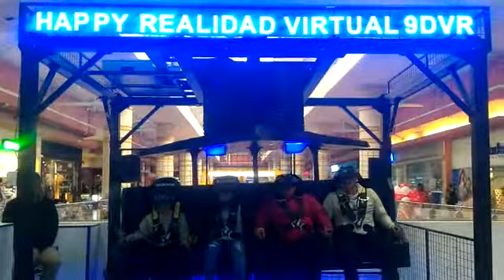south america hot selling 4seaters 9d realidad virtual simulador hanigng 360 flight ride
Belinda Fan
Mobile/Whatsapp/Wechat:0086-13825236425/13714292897